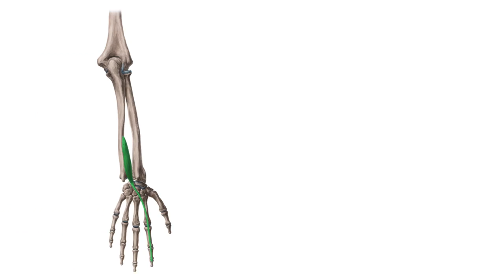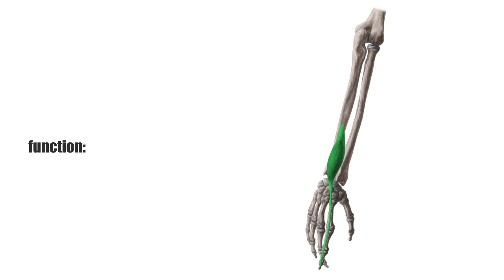Extensor Indicis Muscle - Origins & Function - Human Anatomy | Kenhub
This video tutorial teaches you the anatomy of the extensor indicis muscle: origin, insertion, innervation and function. Quiz yourself on the muscle facts about the deep forearm extensors

Oh, are you struggling with learning anatomy? We created the ★ Ultimate Anatomy Study Guide ★ to help you kick some gluteus maximus in any topic. Completely free.

The extensor indicis muscle belongs to the deep extensors of the forearm. The deep forearm extensors consist of five muscles located at the posterior side of the forearm. They form the surface of the distal forearm and the wrist area, where they can be easily palpated.

The deep extensors of the forearm consist of the following muscles:

- supinator
- abductor pollicis longus
- extensor pollicis brevis
- extensor pollicis longus
- extensor indicis

The extensor indicis originates at the posterior side of the ulna and the interosseous membrane and inserts at the dorsal aponeurosis of the index finger. Like the other forearm extensors it is innervated by the radial nerve.

The main function of the extensor indicis is - as the name suggests - the extension of the index finger at the metacarpophalangeal, proximal and distal interphalangeal joints. It also extends the wrist joint.

In this tutorial we will go over the most important muscle facts of the extensor indicis: origin, insertion, innervation and function:

- 0:09 deep forearm extensors
- 0:36 extensor indicis origin and insertion
- 0:56 innervation by the radial nerve
- 1:23 extensor indicis function

Want to test your knowledge on the wrist and hand? Take our exam preparation quiz including multiple choice questions and clinical scenarios

Read more on the deep forearm extensor muscles in our free article, in order to learn about the master the anatomy of the other muscles in this group, too

For more engaging video tutorials, interactive quizzes, articles and an atlas of Human anatomy and histology, go